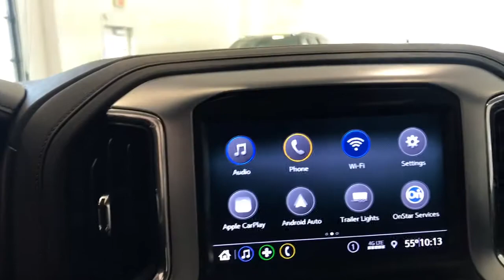2021 GMC Sierra 1500 Kenosha, Gurnee, Antioch, Burlington, Racine, WI G21426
Onyx Black New 2021 GMC Sierra 1500 available in Kenosha, Wisconsin at Palmen Buick GMC Cadillac. Servicing the Gurnee, Antioch, Burlington, Racine, WI area.
2021 GMC Sierra 1500 SLE - Stock#: G21426 - VIN#: 3GTU9BET9MG258346

2021 GMC Sierra 1500 Onyx Black SLE 4D Crew Cabbr4WD 10-Speed Automatic 3.0L I6brbr10-Speed Automatic, 4WD, Black Cloth.brbr22/26 City/Highway MPG